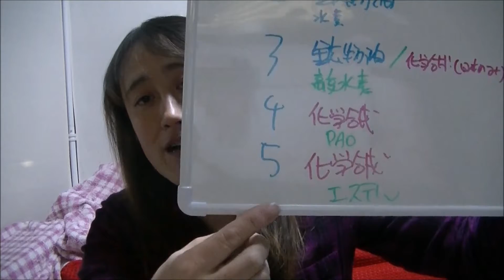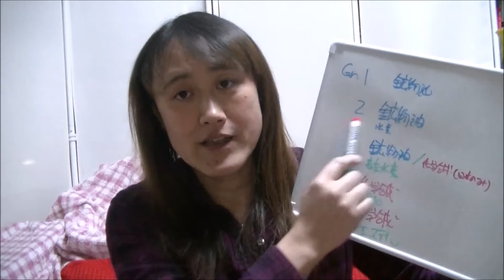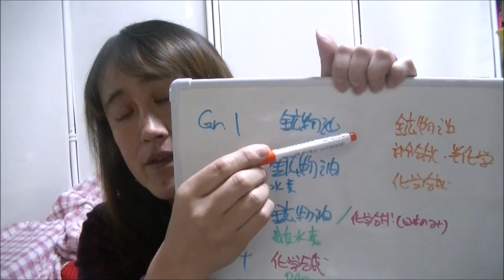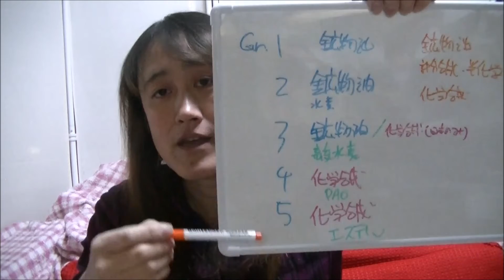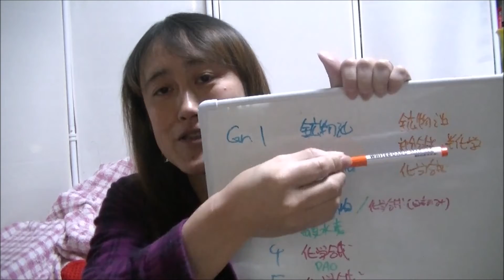間違いだらけな、エンジンオイルの選び方?補足「部分合成油の危険性」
巷で、真実のように語られてる
間違ったエンジンオイルの選び方にメスを入れますw
間違った危険な情報が、インターネット等で拡散されてるので
真実を、語ってみました